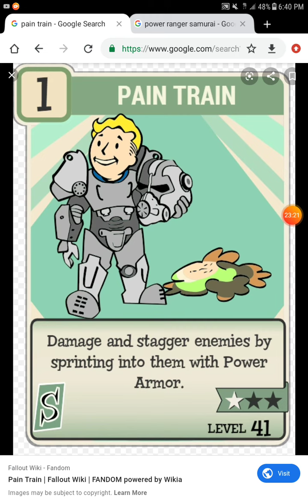What if deku had pain train part 3